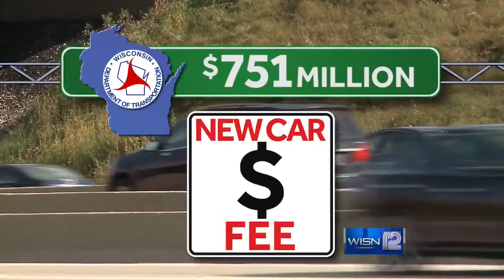Lawmakers don't embrace DOT plan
State Sens. Alberta Darling, R-River Hills, and Jon Erpenbach, D-Middleton, don't expect lawmakers to fully approve the DOT's plan for raising $751 million through new fees and higher fuel taxes.